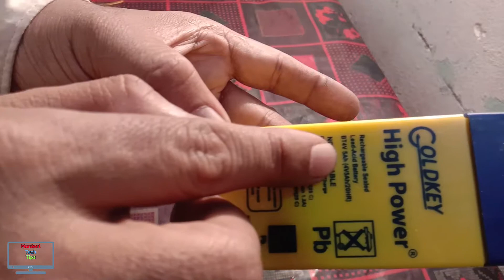DC 4V To AC 220V 100W IPS 100% Work | Mini inverter 4V to 220V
• THANK YOU FOR BEING HERE. HOPE YOU HAD FUN! 💜

SPREAD NO HATE